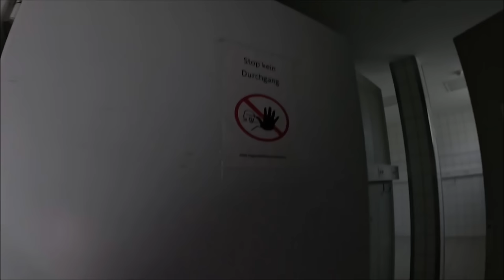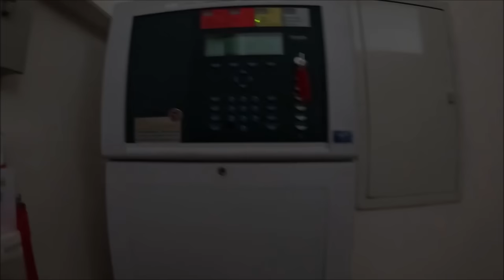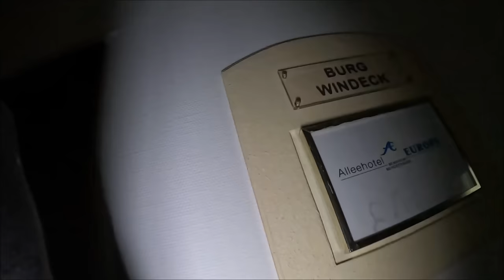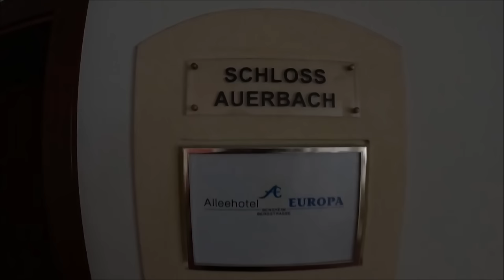Nietknięty Opuszczony Hotel ponad 300 pokoi i nadal jest prąd